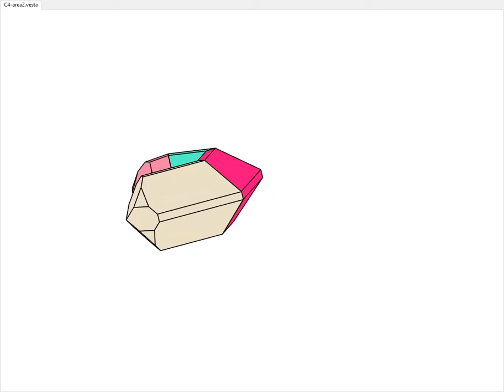Morphology of multiple twins revealed by EBSD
Model of cassiterite twins constructed in VESTA: C4 Area 2
Published in Acta Cryst. B

Twinning in SnO~2~-based ceramics doped with CoO and Nb~2~O~5~: morphology of multiple twins revealed by electron backscatter diffraction

Electron backscatter diffraction (EBSD) was used for the analysis of multiple cyclic twins in cassiterite (SnO~2~), which form during sintering of SnO~2~ with small additions of CoO and Nb~2~O~5~. Grain misorientation analysis has shown that about one third of all grains contain {101} twin boundaries (TBs). The majority of these grains are contact twins, whereas a small fraction of grains are multiple, mainly cyclic twins. A procedure was developed in MTEX [Bachmann, Hielscher & Schaeben (2010). Solid State Phenom. 160, 63–88] for automated identification of crystallographically different types of cyclic twins and found two main types: coplanar twins composed of three or four domains with a common [010] axis and alternating twins composed of three to seven domains oriented along the [111] axis. Both types of cyclic twins have a characteristic common origin (nucleus) of all TBs, which is positioned eccentric relative to the grain section and the cycle is closed with a shorter non-crystallographic contact between the first and the last twin domain. The morphology of cyclic twins suggests that they form by nucleation in the initial stages of grain growth. The average size of twinned grains increases with the number of twin domains indicating the influence of TBs formation on the growth of composite grains.